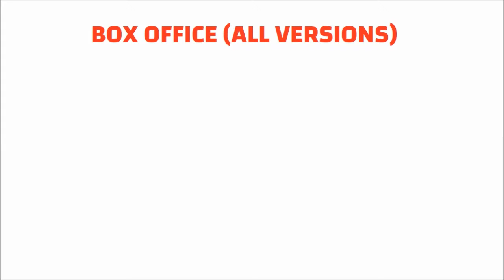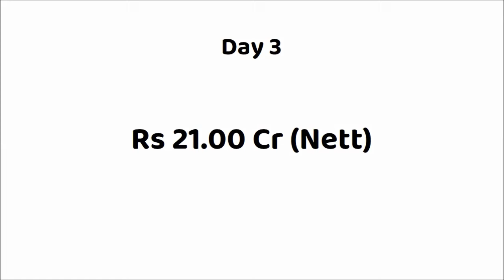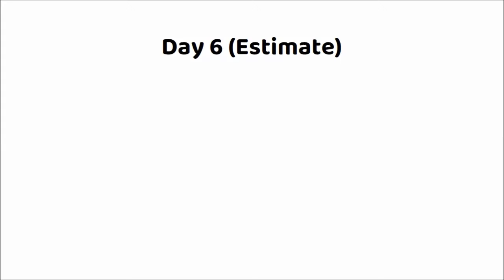Amaran 6 Days Box Office Collection | Amaran 5 Days Worldwide Collection | Sivakarthikeyan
Movie: Amaran (2024)
Star Cast: Sivakarthikeyan, Sai Pallavi & Others.
Director: Rajkumar Periasamy
Producer: Kamal Haasan, Sony Pictures International Productions, R. Mahendran